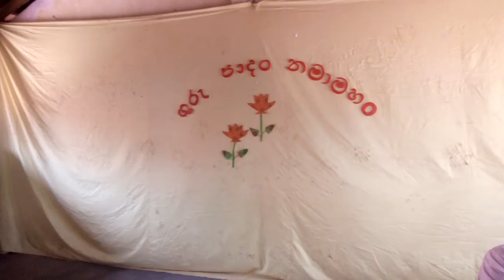ජාතික ගුරු උපහාර දිනය ඔක්තොම්බ 06 මිනු / හුණුමුල්ල මහා විද්‍යයාලය හුණුමුල්ල ශ්‍රී ලංකාව සදහම් දෙසුම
ඇමරිකාවේ නැගීමත් සමග ඔවුන්ගේ භාෂා ව්‍යවහාරයත් (American usage) ලොව තුළ පුමිතියක් ලෙස පිළිගැනීමට ලක් විණි. ඉංග්‍රීසි භාෂාව ඉගෙන ගන්නා සමහර රටවල බ්‍රීතාන්‍ය සම්ප්‍රදායද, එනෙක් රටවල ඇමරිකානු සම්ප්‍රදායද අනුගමනය කෙරෙන්නට ගැනිනි. ශ්‍රී ලංකාවේ නම් අදටත් යොදා ගැනෙන්නේ මූලික වශයෙන් බ්‍රිතාන්‍ය ඉංග්‍රීසියය. නමුත් ආර්ථික බලයත් සමග ඇමරිකාව විවිධ මාධ්‍ය ඔස්සේ අද ලෝකයේ ලබා තිබෙන සංස්කෘතික ආධිපත්‍යය (cultural dominance) නිසා ඔවුන්ගේ ව්‍යවහාරය ශ්‍රී ලංකාවටද දැන් - අඩු තරමින් විදේශීය මාධ්‍ය ඔසසේ - වැඩි වැඩියෙන් අත් දකින්නට ලැබේ. මේ සම්ප්‍රදායයන් දෙක අතර ඇති වෙනස්කම් විවිධාකාරය. [පහත දැක්වෙන උදාහරණ කිහිපයේ මුලින් බ්‍රිතාන්‍ය සම්ප්‍රදායත් (British form), - ලකුණට පසුව ඇමරිකානු සම්ප්‍රදායත් (American form) දක්වා ඇත.]

වචන (vocabulary) A
lift– elevator විදුලි සෝපානය
note / banknote – bill මුදල් නෝට්ටුව
bonnet – hood (of a car) බොනට් එක (මෝටර් රථයක)
boot – trunk (of a car) ඩිකිය (මෝටර් රථයක)
windscreen – windshield වාහනයක ඉස්සරහ වීදුරුව
lorry – truck ලොරිය
car park – parking lot රථ ගාල
roundabout - traffic circle / rotary මාර්ග වටරවුම
merry-go-round / roundabout – carousel මෙරි ගෝ රවුම
roundabout - merry-go-round බඹර ඔන්චිල්ලාව (ළමා උයන්වල ළමයි නැගී කැරකෙන රෝදය)
Ferris wheel – big wheel කතුරු ඔන්චිල්ලාව
railway – railroad රේල් පාර
railway carriage / coach – railcar / car දුම්රිය මැදිරිය
postman – mailman / postman ලියුම් බෙදන්නා
flat - apartment මහල් නිවාසය
ground floor – ground floor / first floor (ගොඩනැගිල්ලක) බිම් මහල
first floor – second floor පළමු මහල (බිම් මහලට ඉහළ මහල)
aluminium - aluminum ඇලුමිනියම්
aero plane - airplane ගුවන් යානය
petrol - gasoline/gas පෙට්රල්
pavement - sidewalk පදික වේදිකාව (ඇමරිකානුවන් pavement කියන්නේ පා‍රේ වාහන යන කොටසටයි)
ව්‍යවහාරය (usage)
I have just read that article – I just read that article මම මේ දැන් ඒ ලිපිය කියෙව්වා
He is in hospital – He is in the hospital එයා (අසනීප වෙලා) ඉස්පිරිතාලෙ.
They like their studies at university - They like their studies at the university ඒ අය විශ්ව විද්‍යාලෙ තමන්ගෙ ඉගනීම් කටයුතුවලට කැමතියි.
She wants to stay at home – She wants to stay home එයාට ගෙදර නවතින්න ඕනැ.
Come and take ‍a look – Come take a look ඇවිත් බලන්න
Go and take a bath - Go take a bath ගිහින් නාගන්න
He suggested that we should postpone the project – He suggested that we postpone the project ව්‍යාපෘතිය කල් දාන්න එයා යෝජනා කළා.
They agreed a price / They agreed on a price – They agreed on a price ඔවුන් මිලකට එකඟ උනා.
The workers protested against the decision - The workers protested the decision සේවකයන් තීරණයට විරෝධය ප්‍රකාශ කළා.
We wrote her a letter / We wrote to her - We wrote her a letter / We wrote her අපි එයාට ලියුමක් ලිව්වා.
උච්චාරණය (pronunciation)
fast /fɑːst/ - /fæst/ , dance / dɑːns/ - / dæns/ , class /klɑːs/ - /klæs/... වේගවත්/ව, නටනවා, පංතිය ...
card /kɑːd/ - /kɑrd/ , part /pɑːt/ - /pɑrt/ , farm /fɑːm/ - /fɑrm/… කාඩ් පත, කොටස, ගොවිපොළ…
fort /ˈfɔːt/- /fɔrt/ , form /fɔːm/ - /fɔrm/ , cord /kɔːd/ - /kɔrd/… බල කොටුව, පෝර්මය/ස්වරූපය, රැහැන...
schedule /ˈʃɛdjuːl/ - /ˈskɛdʒʊəl/ කාර්ය සටහන/වැඩ පිළිවෙල
leisure /ˈlɛʒə/ - /ˈliːʒər/ විවේකය
secretary /ˈsɛkrətrɪ/ - /ˈsɛkrɪˌtɛri/ ලේකම්
primary /ˈpraɪmərɪ/ - /ˈpraɪmɛri/ මූලික, ප්‍රධාන
preparatory /prɪˈpærətərɪ -trɪ/ - /prɪˈpærəˌtɔri, -ˌtoʊri, ˈprɛpərə-/ සූදානමක් වශයෙන් කෙරෙන
laboratory /ləˈbɒrətəri, -ətri/ - /ˈlæbrəˌtɔri, -ˌtoʊri/ පරීක්ෂණාගාරය
glacier / ˈglæsɪə/ - /ˈgleɪʃər/ ග්ලැසියරය (චලනය වන අයිස් කන්ද)
අක්ෂර වින්‍යාසය (spelling)
colour, harbour, neighbour… – color, harbor, neighbor… පැහැය, වරාය, අසල් වැසියා
centre, litre, goitre… - center, liter, goiter කේන්ද්‍රය/මධ්‍යස්ථානය, ලීටරය, බෙල්ලේ වායු ගෙඩිය
fulfil, distil, enrol... – fulfill, distill, enroll... ඉටු කරනවා / සඵල කර ගන්නවා (කැමැත්තක්, බලාපොරොත්තුවක්), ආසවනය කරන‍වා (උදා: අරක්කු පෙරනවා), බැ‍‍ඳෙනවා (පාඨමාලාවකට)
licence, defence, offence... – license, defense, offense... බල පත්‍රය, ආරක්ෂාව, වරද
practise – practice පුහුණු වෙනවා (ක්‍රියා පදය)
organize/organise, realize/realise, legalize/legalise… - organize, realize,legalize... සංවිධානය කරනවා, අවබෝධ කර ගන්නවා / සැබෑ කර ගන්න‍වා, නීත්‍යානුකූල කරනවා...
analyse, paralyse, catalyse... – analyze, paralyze, catalyze... විශ්ලේෂණය කරනවා, අඩපණ කරනවා (අංශභාග රෝගය වැනි), (රසායනික ප්‍රතික්‍රියාවක්) ඉක්මන් කරනවා
instalment, skilful, wilful... - installment, skillful, willful... ගෙවීම් වාරිකය, නිපුණ, වරදක් බව දැනත් කරන
storey – story ගොඩනැගිල්ලක මහල
jewellery - jewelry ආභරණ
තවත් මෙවැනි වෙනස්කම් ගණනාවක් තිබේ. BBC News වැනි වෙබ් අඩවියකට ගිය විට බ්‍රිතාන්‍ය සම්ප්‍රදාය හමු වේ. නමුත් වෙබ් අඩවි විශාල සංඛ්‍යාවක් ඇමරිකානු ඒවා වන නිසා අන්තර්ජාලයේ බහුලව දක්නට ලැබෙන්නේ එම සම්ප්‍රදායය‍. අනෙකුත් මාධ්‍යවලත් බොහෝ විට එසේය. කෙසේ වෙතත් ශ්‍රී ලාංකික මාධ්‍යවල නම් තවමත් වැඩි වශයෙන් ඇත්තේ බ්‍රිතාන්‍ය ඉංග්‍රීසියේ ආභාෂයය.